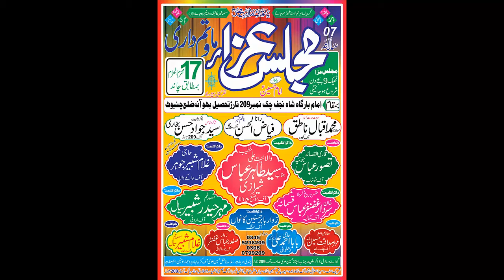Shahadat Hazrat Ghazi Abbas as by Zakir Qaiser Abbas Bhatti | 17 Muharram | matam shabir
17 Muharram Ul Harram salana Majlis Aza ,chak no.209 tarar chiniot.